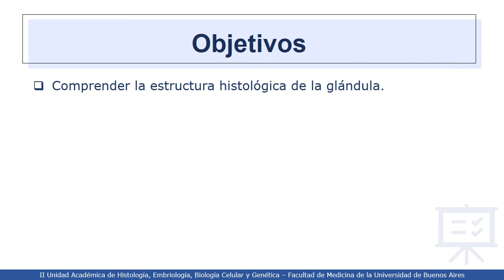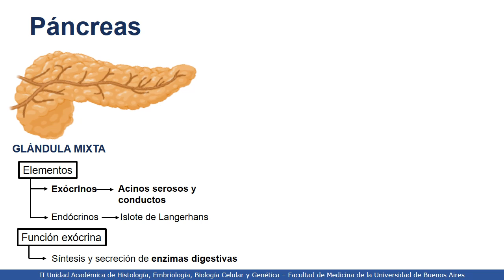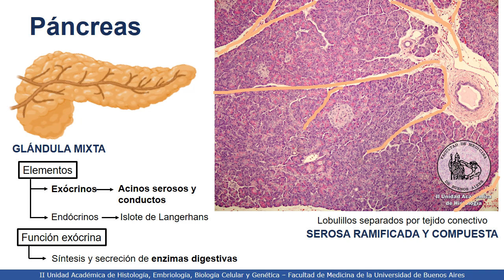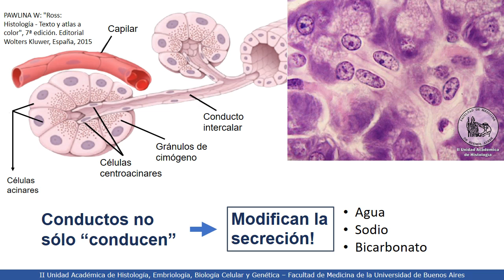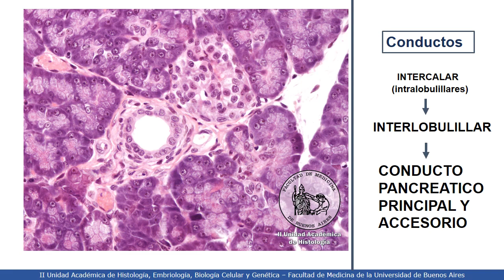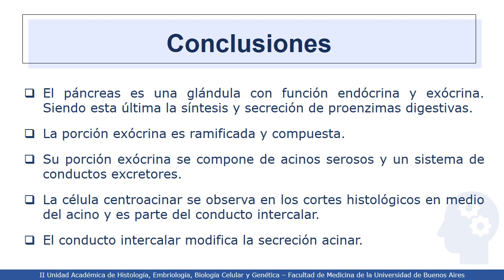VIDEHISTO #45 | Sistema Digestivo II - Páncreas exócrino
Profesora Titular Interina: Dra. Mercedes Lasaga
Coordinadora del Proyecto: Dra. Esperanza Berensztein
Revisor del video: Dr. Hernán Oxilia
Autores del video: Juan Segundo Gilardenghi y Morena Gilardenghi